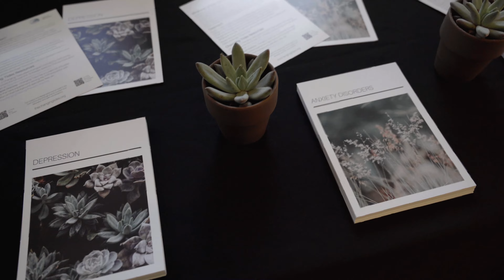Act To Change 2022 Community Reception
Commemorating the 4th Annual National AAPI Day Against Bullying and Hate, Act To Change hosted a reception at the Japanese American National Museum, with AAPI luminaries, youth leaders, awardees and community members.